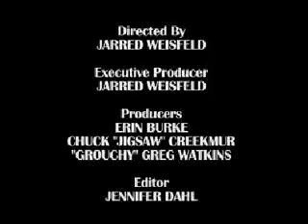Bizzy Bone- Speaking In Tongues Webisodes Episode 6- Drinking